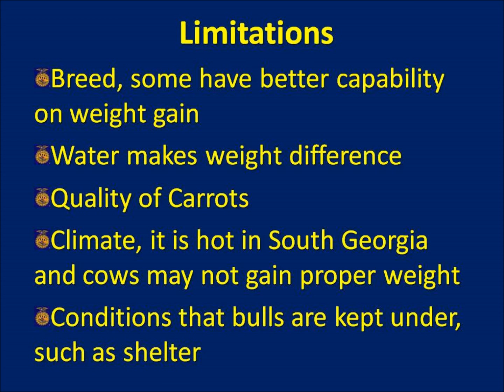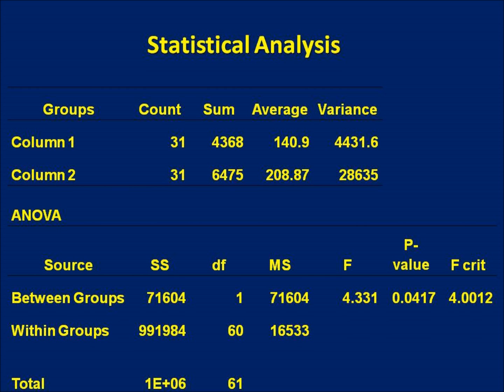cattle and carrots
ffa